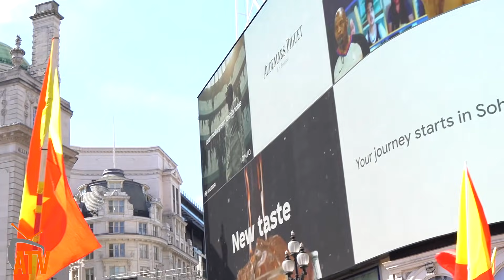ATV: ተጋሩ ጸረ ወራርን ህልቂትን ትግራይ ሎሚ 5 ሰነ 2021 ኣብ ከተማ ለንደን ዘካየዱዎ ዕዉት ሰላማዊ ሰልፊ